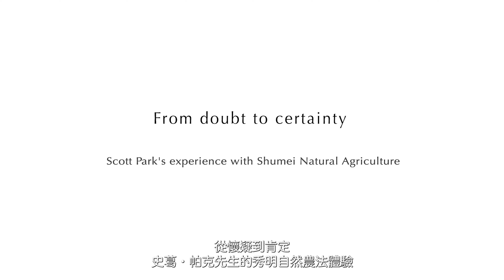從懷疑到肯定 史葛・帕克先生的秀明自然農法體驗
稻米農家史葛．帕克（Scott Park）講述了促使他開始使用秀明自然農法進行耕種的原因，以及他對秀明自然農業的純淨是如何能對世界產生積極影響的想法。